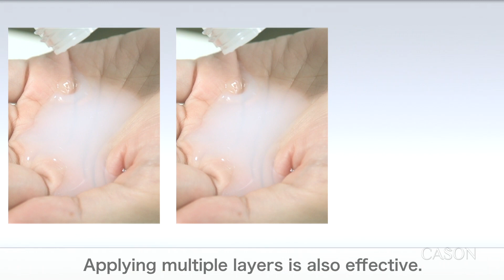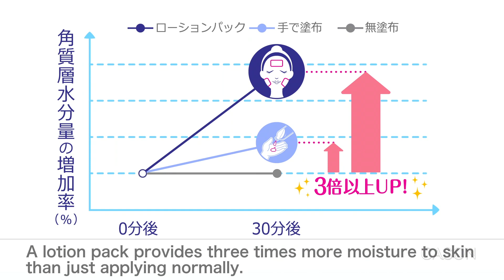[Japan Naturie Hatomugi Skin Conditioner Lotion] Intense Skin Hydration Everyday!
Hatomugi Skin Conditioner enhances the permeability of your skincare and thus enhancing the effectiveness of your skincare.

It is specially formulated to target various kinds of skin problems, such as loosen pores, fine lines, and skin aging.

It contains adlay which is enriched with Vitamin B1 and B2 to help clear acne and improves the problem of uneven skin tone.

It can be used as a toner to balance skin’s acidity, smoothen skin, enhance skin’s elasticity and moisturize skin for all day long.

Non fragrance, colorant or alcohol, Hatomugi Lotion is hypoallergenic so it’s suitable for all skin type.